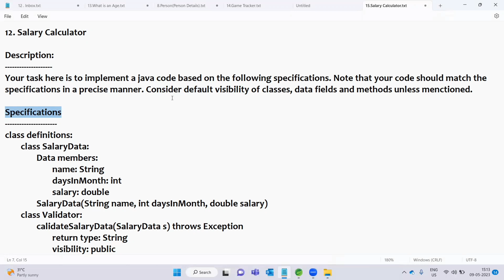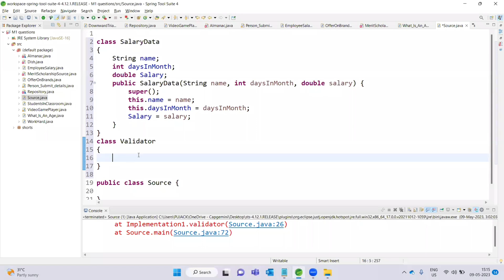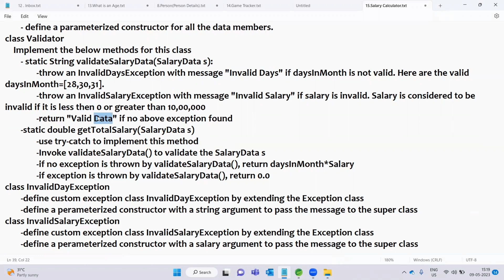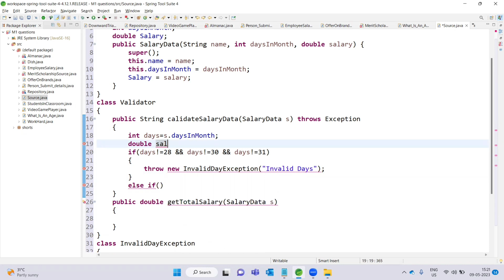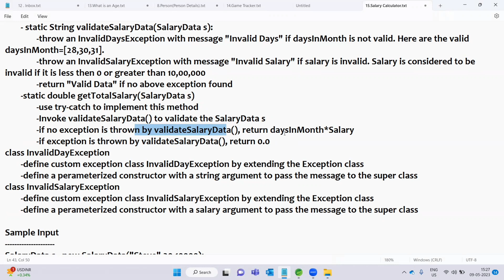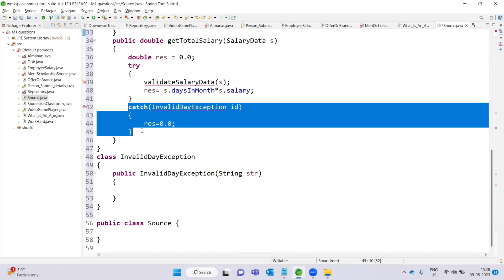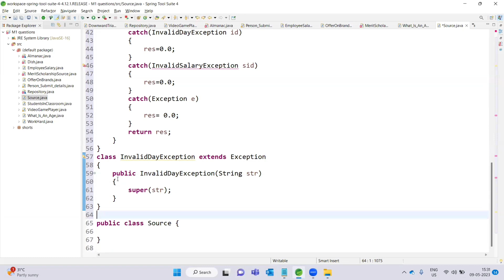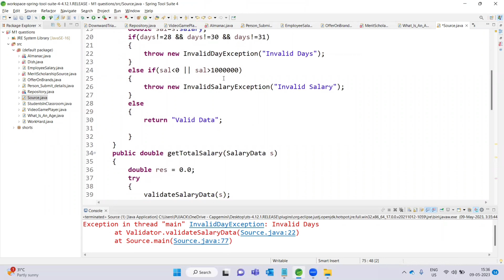Capgemini M1 Coding Questions -12( Salary Calculator) || Capgemini Module 1 questions with Answers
Capgemini M1 Coding Questions -12
Salary Calculator
Capgemini Module 1 questions with Answers

Hello everyone
give you the answers so you can start preparation for your coding exam.

If you're looking to pass your Capgemini M1 coding exam, then be sure to check out this video! I'll be providing all the answers to the questions from the Module 1 exam, so you can start preparing for the exam. I'll also share some tips on how to approach the questions, so you can get the best score possible!